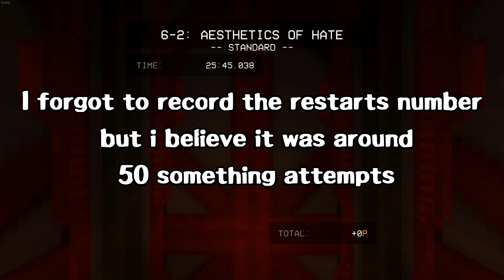Fly me to Hell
play ultrakill now

sorry if you hear any talking i was in a discord call for some of the clips apologies!